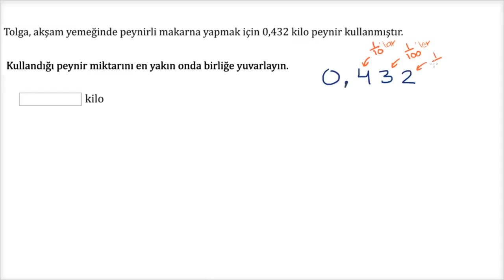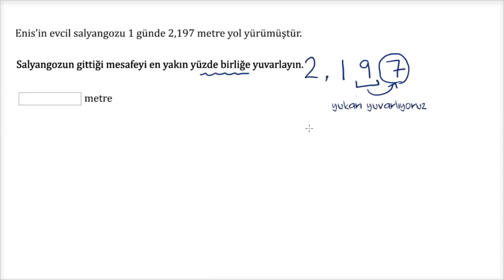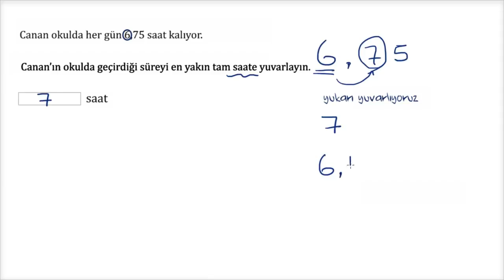Ondalık Sayılarda Yuvarlama Problemleri (Matematik) (Aritmetik)